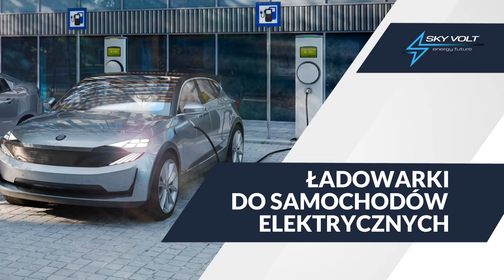Fotowoltaika Jastrzębie-Zdrój Skyvolt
Nasza firma Skyvolt ma swoją siedzibą w Jastrzębiu Zdroju. Zajmujemy się usługami w zakresie realizacji Łańcucha energetycznego, który pozwala na wytwarzanie, magazynowanie, dystrybuowanie i  zużywanie energii.

W naszej ofercie znajdą Państwo instalacje fotowoltaiczne, magazyny energii oraz ładowarki do samochodów elektrycznych. Proponujemy systemy inteligentnego zarządzania energią w budynku. Wykonamy dla Państwa audyty energetyczne.

Zapraszamy do skorzystania z oferty! Więcej na